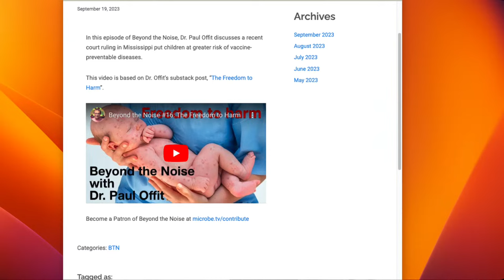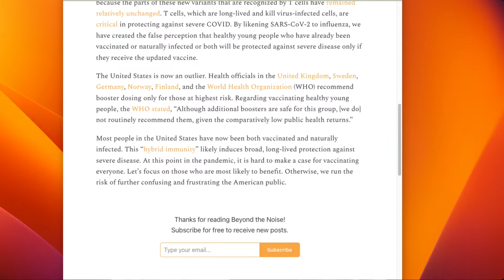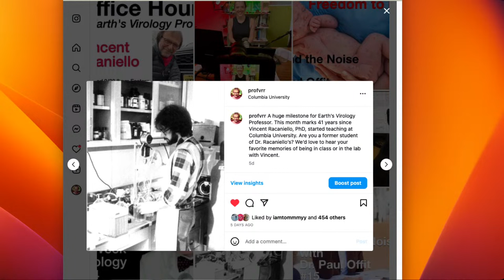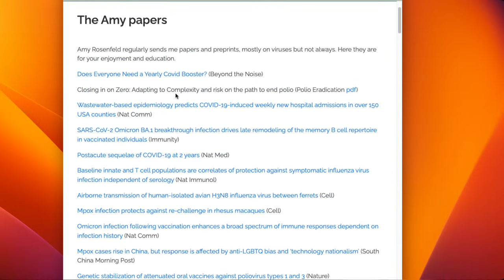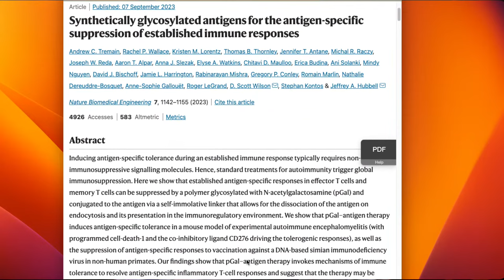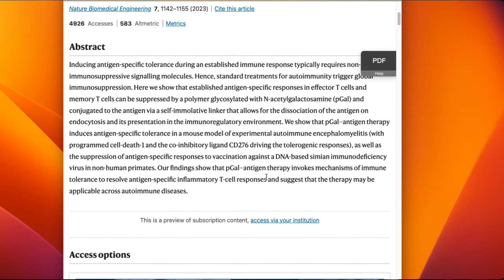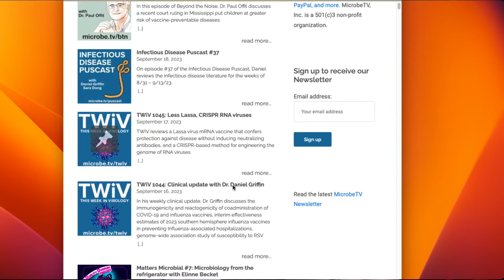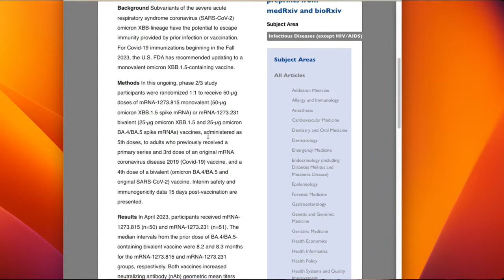Office Hours with Earth's Virology Professor Livestream 9/20/23 8 pm eastern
Virologist Vincent Racaniello answers your questions about viruses - including SARS-CoV-2, Mpox virus, poliovirus, influenza virus, and more - on this livestream on Wednesday 9/20/23 at 8:00 PM eastern US.

Office Hours is the name for my weekly meeting with students in my virology course. With this livestream I'm opening Office Hours for everyone else.